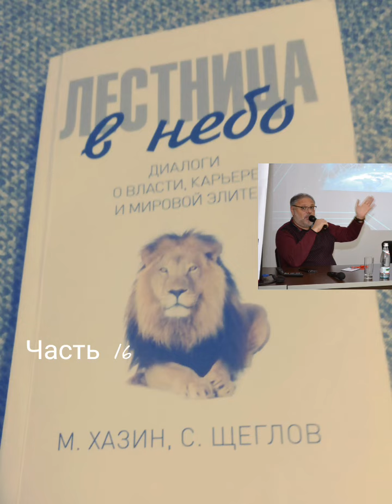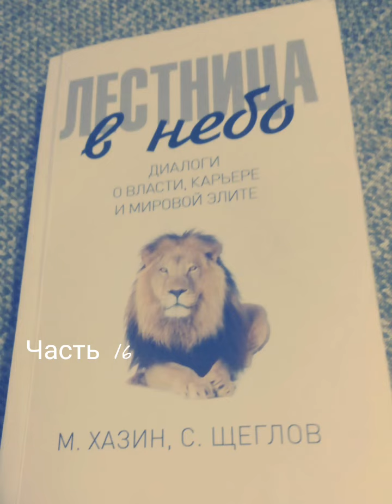Михаил Хазин. С. Щеглов. Лестница в небо. #16 Диалоги о власти, карьере и элите. Аудиокнига. Hazin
Остальные части книги:
Хотел ли Ходарковский захватить власть в России?
Авторами даётся новая трактовка сущности власти. Интересные примеры. Предательство и власть. Пожизненная занятость для вассала, но имеется в виду жизни сюзерена. Работа Сталина с кадрами. Куда пропали архивы Суслова? Какое правило нарушил Стив Джобс? Николай Чаушеску. Генерал же Голль. Бисмарк и Вильгельм 4. Карьера Обамы